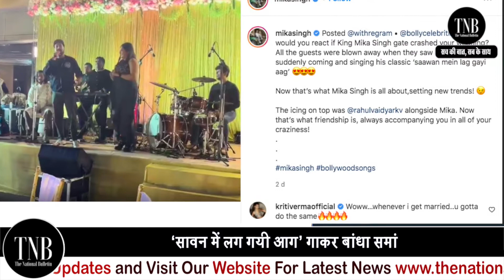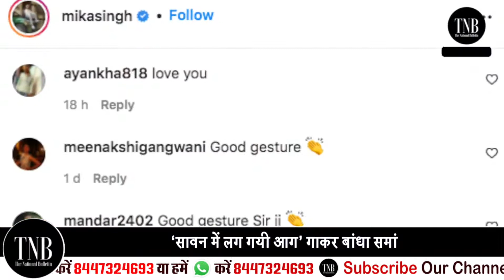Singer Mika Singh बिन बुलाए शादी में पहुँचे | फिर जो हुआ वो देखने लायक़ ?